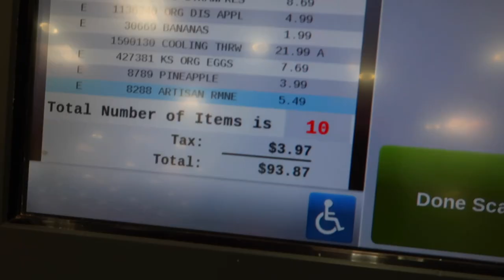APPARENTLY I'M THE PROBLEM AS MOM! | MOM LIFE ISN'T ALWAYS EASY | BEING A PARENT ISN'T EASY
AMAZON FAVORITES:

LUG TRAVEL BAG:

MICROFIBER BEACH (TRAVEL) TOWELS:

GoPro HERO9 BLACK CAMERA:

Canon PowerShot G7X Mark II Digital Camera:

Monitor Stand Riser Desk Organizer:

Bookshelf for Desktop Storage:

ART MARKER SET:

CURRENT PHONE CASE:

FETCH APP -2000 BONUS points w/ REFFERAL CODE:
5KKJA